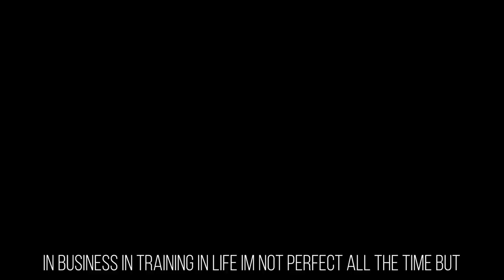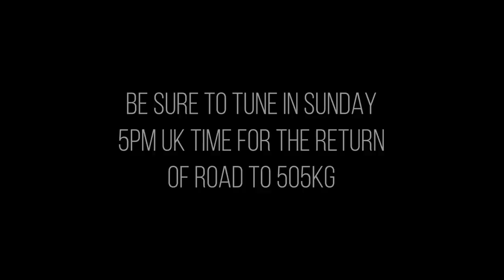THE RETURN OF THE STOLTMAN BROTHERS